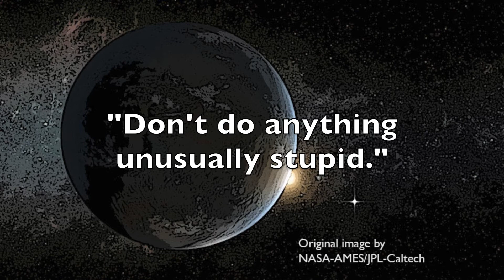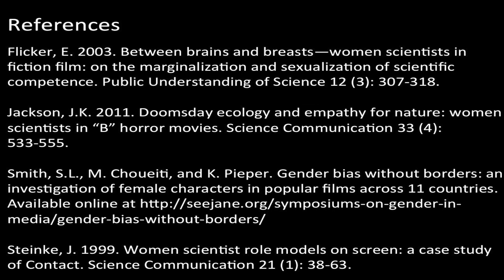Female Scientist Stereotypes in Film: The Old Maid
Many people get their impressions of scientists and what scientists do from the movies. Film can depict the realities of careers in science and technology while telling a story about the characters who happen to be scientists. Film is also important in developing and perpetuating society’s myths about scientists. We are all familiar with the cliché of the mad scientist in fictional film. But what about female scientists? In this video series, I explore six stereotypes of female scientists seen in the cinema.

In this video, I describe one of these stereotypes, The Old Maid, and provide two movie examples to illustrate (Dr. Grace Augustine, Avatar, and Dr. Margaret Ford, House of Games).

As you’ll see, I did not use clips from the original movies, but instead created the video using images in the public domain (or otherwise free to use). I took this approach for several reasons: to avoid any copyright infringement claims, to challenge myself to create a video using only still images and voiceover, and to aid the viewer in envisioning these stereotypes beyond the specific movie examples I offered.

If you wish to learn how to create a video using still images (montage), here is a tutorial showing how